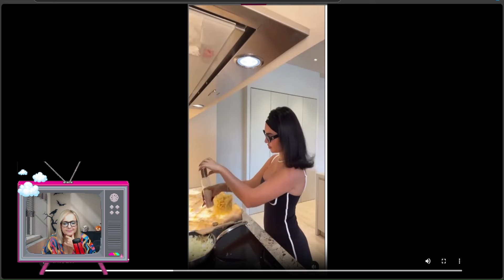GEORGINA RODRÍGUEZ PARTICULAR MODO DE HACER TORTILLA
Georgina Rodríguez nos enseña su particular modo de hacer tortilla de patata.

Si quieres colaborar ayudando al canal a través de Bizum 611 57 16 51